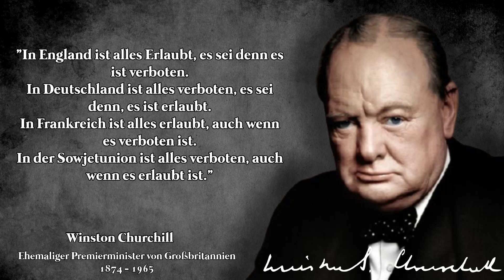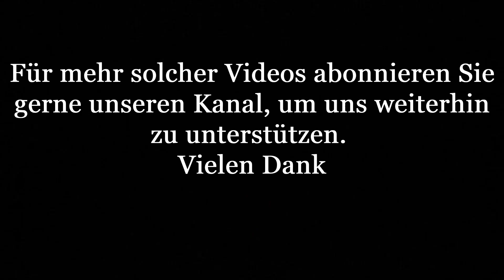Winston Churchill: Zitate für harte Zeiten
Sir Winston Leonard Spencer-Churchill gilt als bedeutendster britischer Staatsmann des 20. Jahrhunderts. Er war von 1940 bis 1945 und von 1951 bis 1955 Premierminister und führte Großbritannien durch den Zweiten Weltkrieg. Zuvor hatte er bereits mehrere Regierungsämter bekleidet, unter anderem das des Ersten Lords der Admiralität, des Innen- und des Finanzministers. Darüber hinaus trat er als Autor politischer und historischer Werke hervor und erhielt 1953 den Nobelpreis für Literatur.

Vielen Dank fürs Zuschauen!